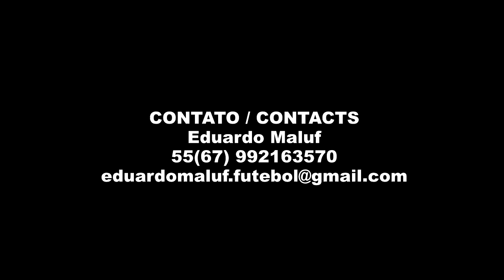Guilherme Teixeira - Guilherme Thiago Teixeira / Zagueiro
Se gostou de nosso trabalho,da um Like e nos segui no Youtube.